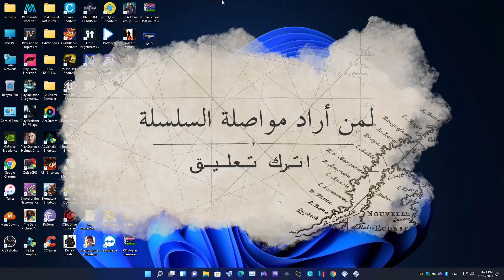تشغيل واختبار TAXI CHAOS على جهاز الكمبيوتر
لعبة Taxi Chaos رسميا لعبة التكسي الأسطوري الكلاسيكي المجنون تاكسي سيجا يبدو أن تحاول أن أحيا على قلعة الأسد وألعاب GS2 ومع ذلك لن يتم تسمية اللعبة بالكامل Crazy Taxi ولكن بدلاً من ذلك سيتم استبدالها بـ Taxi Chaos ولكن مع العناصر والآليات التي لا تزال مشابهة لسلسلة Crazy Taxi في الإعلان الصورة أعلاه يبدو أنك قادر على استعادة الذكريات إلى لعبة Arcade Crazy Taxi ولكن يمكنك بالطبع الحصول على جودة رسومات مبهجة في بيئة أكثر اختلافًا خاصة في مدينة نيويورك.

يمكنك أيضًا اختيار سائقي سيارات التكسي واسمائهم فيني وكليو بالإضافة إلى اختيار دور في المقطورة يمكنك أيضًا اختيار سيارة التكسي يمكنك استخدامها.
قناتي متخصصة في شرح تشغيل جميع البرامج والالعاب على جهاز الكمبيوتر بمواصفات
AMD Ryzen™ 5 3600/16GB (8GB x2) DDR4 3000Mhz/NVIDIA GeForce RTX 2060
للمزيد من المعلومات :